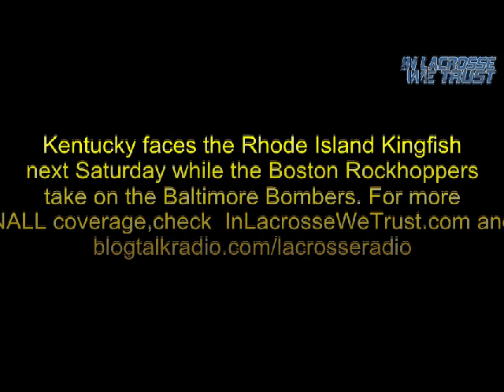Stickhorses vs Rockhoppers Post Game Video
From In Lacrosse We Trust, Kassandra Young talks with players on the Boston Rockhoppers and Kentucky Stickhorses after the 10-9 Boston win in the NALL opener.